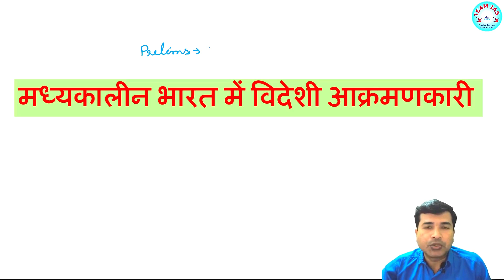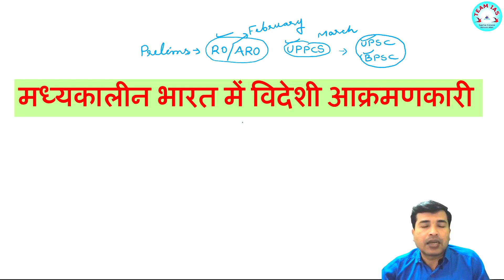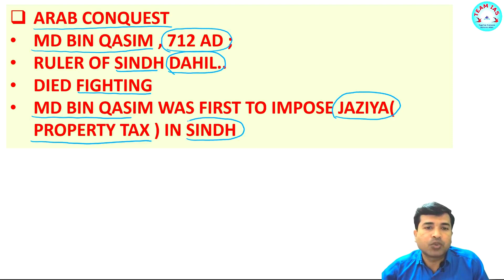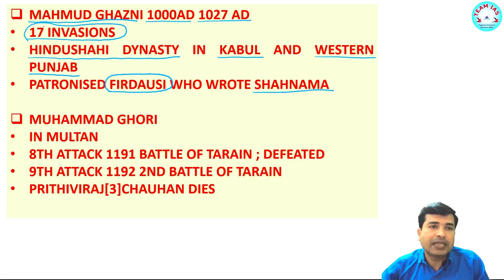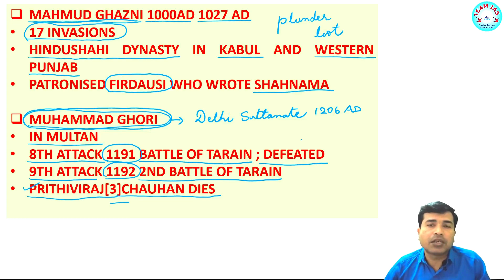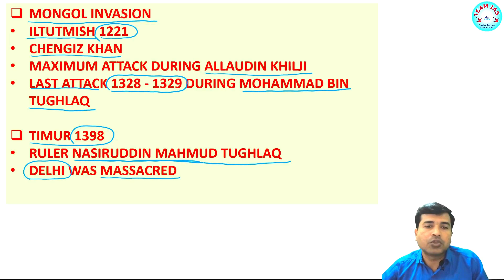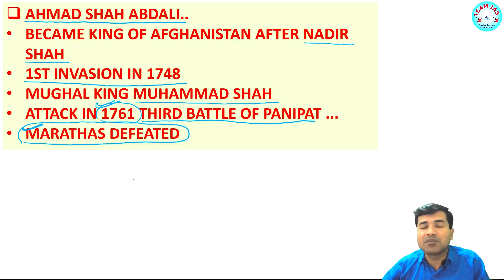मध्यकालीन भारत में विदेशी आक्रमणकारी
About This Video :
the invaders
prelims facts
entire medieval india
interesting events
chronological details